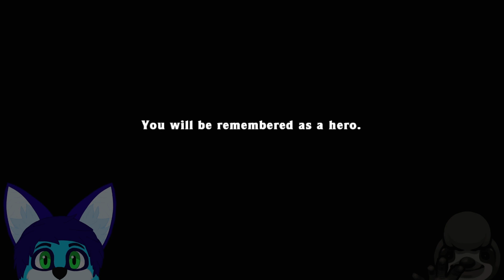Spelunky HD No TP Max Any% in 4:18.002